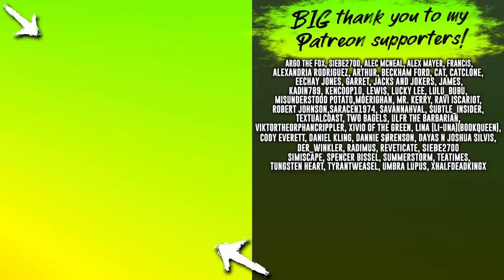5 anime girls 1 barrel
Viva Project is a weird and funny VR experience that makes you question yourself on a deeper level. You can also create Anime Girl barrel horrors.